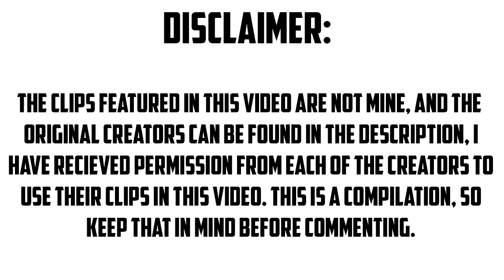The Best Rocket League Trades compilation #2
THESE ARE NOT MY VIDEOS, I COMPILED THEM!

Hey guys, I hope you enjoyed/are enjoying the video. And before you ask in the comments, no I do not use PS4, or XBOX, therefore putting your gamer tag in the comments, won't do anything. Sorry!